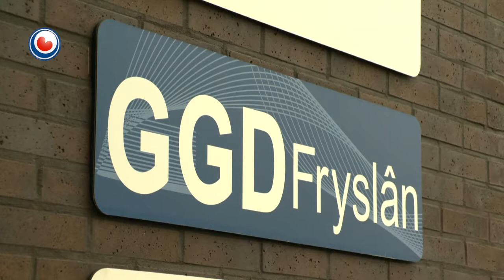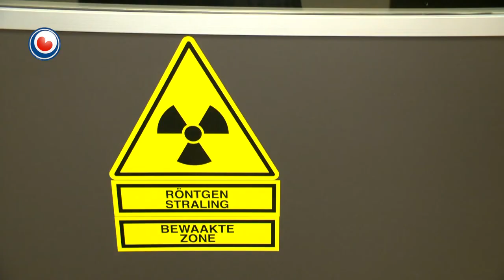Dakleazen kontrolearje op tbc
Bewenners fan de dak- en thúsleaze-opfang yn Ljouwert wurde yn de takomst mooglik geregeld kontrolearre op tbc. Zienn, de organisaasje achter de opfang, wol sa in nije útbraak fan de sykte tefoaren komme. Ferline jier simmer waard by in swalker yn Ljouwert tbc konstatearre. Hy hie in iepen foarm fan de sykte, wêrtroch't er ferskate minsken yn syn omjouwing besmette.

Foarhinne waarden dak- en thúsleazen alle jierren kontrolearre op tbc, mar op dit stuit bart dat net mear. Se soene net mear yn de risikogroep sitte.